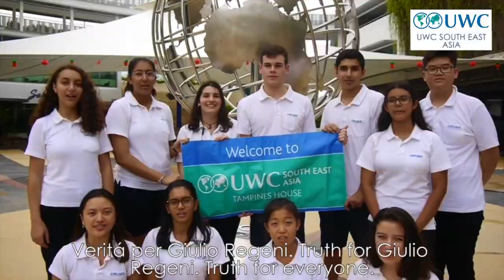Four years without Giulio Regeni (25 January 2020)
Students across all UWC schools and colleges come together once again in this video to call for truth for Giulio Regeni.

January 25 marked the 4th anniversary of the forced disappearance of UWC USA alumnus Giulio Regeni while he was doing research work in Egypt. Ever since Giulio's tortured body was found on February 3rd 2016 UWC has been vocal in supporting Giulio's parents and Amnesty International in their request for truth and justice and in demanding the same for all victims of forced disappearances around the world - be it in Argentina, Colombia, Egypt, Irak, Pakistan, Syria or elsewhere.